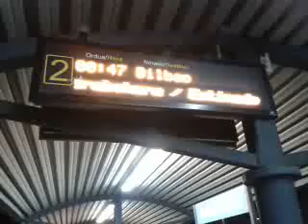Desesperaci�n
Una hora y cuarto esperando, para que nos retrasen Noooouuu